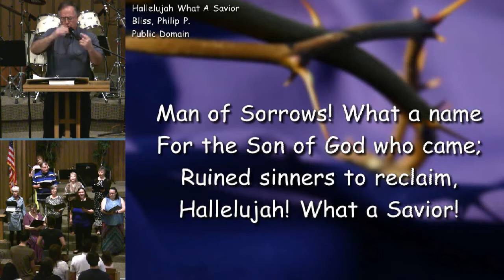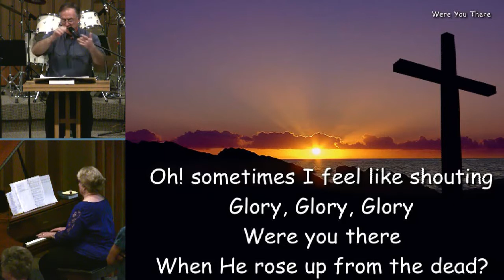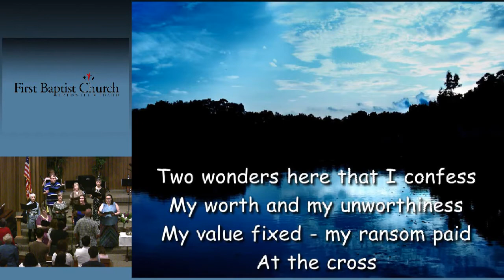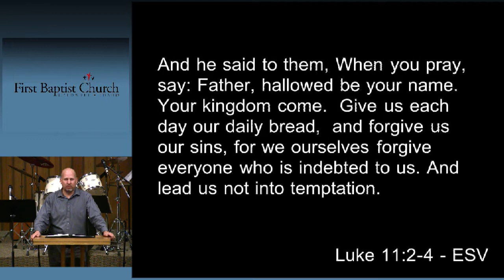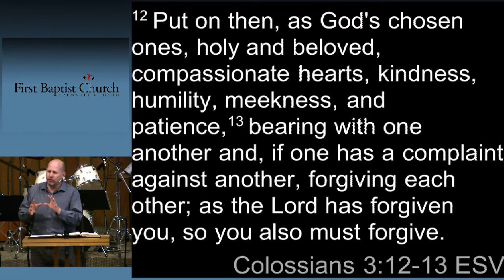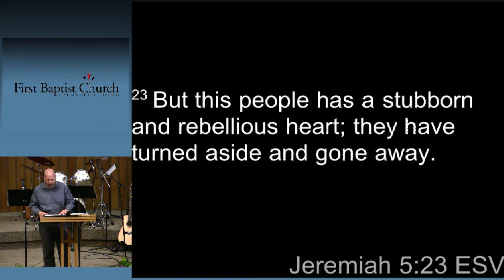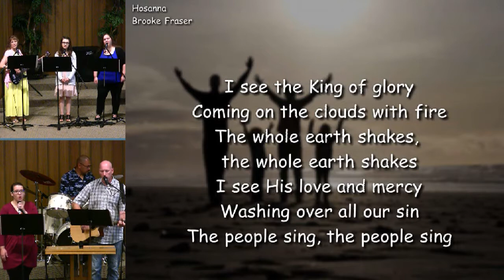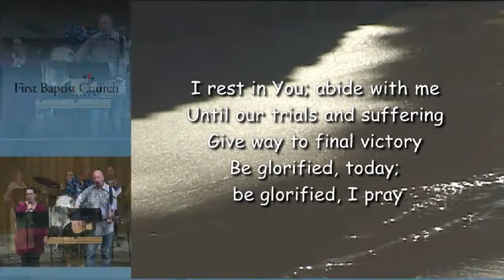May 6, 2018 - Part 1: Do I Have To Forgive?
Series: Forgiveness
Matthew 18:21-35
Speaker: Pastor Brett Siegalkoff